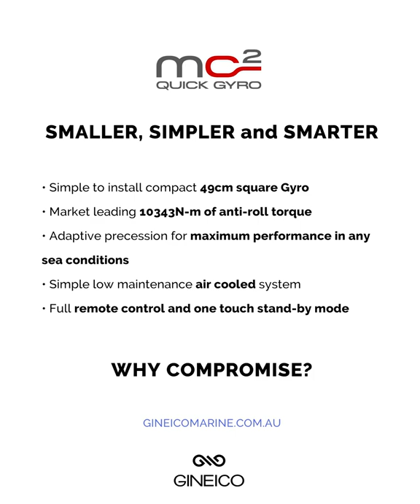Gineico Marine Quick Gyro On/Off Demonstration - Black Watch 36' Flybridge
Smaller, Simpler and Smarter!  That's why Gineico Marine are the exclusive Australian and New Zealand distributors for the Quick Gyro Stabiliser. A boat stabiliser that is effective, reliable and easy to use and fit in any size boat!

When superyacht clients expect stability and a boats ability to deliver a smooth boating experience, the Quick Gyro Stabiliser delivers every time.

The Quick Gyro stabiliser certainly makes the boating trip more enjoyable and stable.

If you want to experience it for yourself, 🌊 book a sea trial You won't be disappointed!

The Quick Gyro Stabilizer is available for practically any boat size, from 20 - 95ft, and up to 100 tons. ⚓ Want to learn more? We have a whole page as to Why Quick Gyros are better!

⚓ If you want to talk to us, please call our Head Office on 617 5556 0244